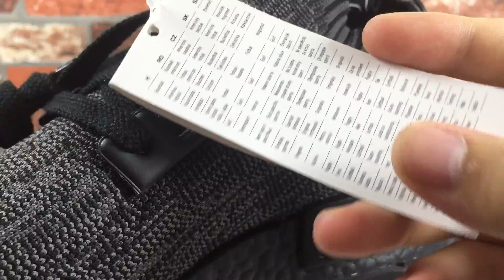Adidas NMD R1 Primeknit Japan Triple Black Review & On Feet.